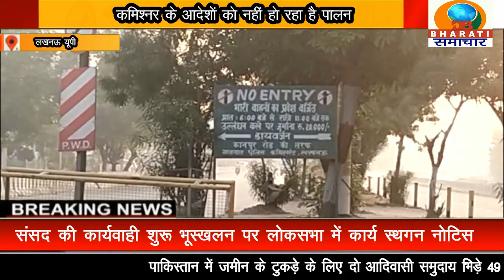लखनऊ:थाना पारा के तिकुनिया पर ट्रैफिक पुलिस नदारत लखनऊ कमिश्नर के आदेशों को नहीं हो रहा है पालन